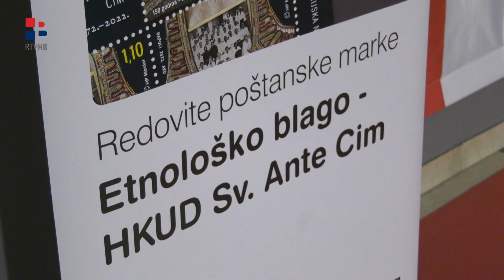RTV HB | 30. po redu koncert "Gradu s ljubavlju"